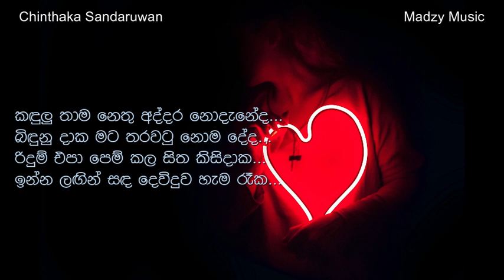කවියක් වී තොල් පෙති මත මුමුණන්න… || Cover Songs|| Chinthaka Sandaruwan|| Madzy Musics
කවියක් වී තොල් පෙති මත මුමුණන්න…
හිමි හිමිහිට ඔබ මගෙ තුරුලට එන්න…
දසුනක් වී නිදිබර නෙත් ඇහැරන්න…
සඳ සාවී ඔබ හද කුටියට එන්න…

ප්‍රේමය සුන්දර සිහිනෙකි හැමදාම…
තනුවකි ගීයකි මිහිරිය රැඳුනාම…
සංසාරේම සුවඳ දේවි බැඳුනාම…
සඳ දෙවිදුව යන්න එපා නොකියාම…

කඳුලු තාම නෙතු අද්දර නොදැනේද…
බිඳුනු දාක මට තරවටු නොම දේද…
රිදුම් එපා පෙම් කල හිත කිසිදාක…
ඉන්න ලඟින් සඳ දෙවිදුව හැම රෑක…

Singer : Mr. Asanka Priyamantha Peris
Lyricist : Unknown
Cover by : Chinthaka Sandaruwan
මෙය හුදෙක් විනෝදාස්වාදය පිණිස කරනු ලැබූවකි.
සියලු ස්තූතිය ගෞරවය සහ අයිතිය මෙම සියලුම නිර්මාණ වල මුල් හිමි අයට හිමි විය යුතුයි.
ජය වේවා!

Sinhala song,Sinhala song collection,Cover song,Cover song collection,New songs,Old songs,Old hit songs,kawiyak wee,කවියක් වී තොල් පෙති මත මුමුණන්න…,Asanka Priyamantha Peris,Asanka priyamantha songs,kawiyak wee thol pethi matha,chinthaka sandaruwan,madzy music